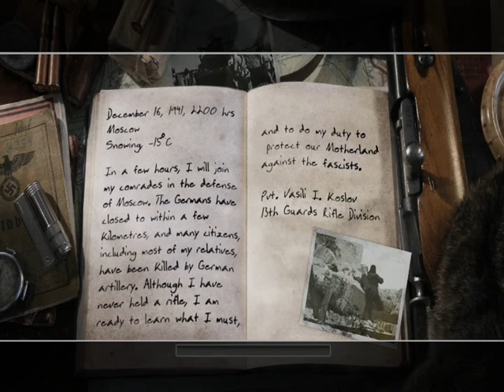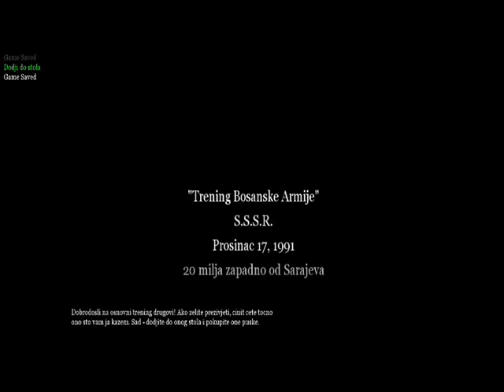☆ XtremeParody ☆ Call of Duty 2 mision1 trening bosanske armije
Call of Duty 2 mision 1 trening bosanske armije.
Ako vam se svido video lajkujte,komentirajte,subskrajbajte
hvala vam!
XtrimeParody
Pratite Nas Na!